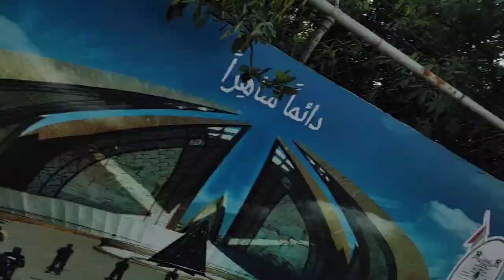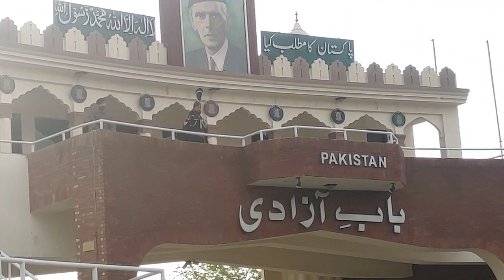Wagah Border Parade | Pakistan vs India Borders parade | Chinese in Pakistan | military parade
Wagah Border Gate Opening Show INDIA VS PAKISTAN

The Wagah Border Flag Ceremony | Reviving Patriotism Every Evening

Pakistan ve Hindistan Sınırında Bayrak Töreni Çok Çekişmeli

The lowering of the flags ceremony at the Wagah border near Lahore, is a daily military practice that the security forces of Pakistan. Watch an exclusive report on this ceremony and meet the soldiers of Pakistan rangers who take participation in this parade.

History & Knowledge
The international border between India and Pakistan. The pomp and pageantry of the Beating Retreat and the Change of Guard within handshaking distance of the Indian and Pakistani forces makes for a most charming spectacle.Wagah border is a border that separates India and Pakistan. It represents the countries' attitude towards each other. It holds a beating retreat ceremony that attracts and is a reason to visit Wagah border, Amritsar
The Wagah border will now be called the Attari border.
Our beautiful tour of Lahore City, including Wagah Border, was tailored by Maqbool Ahmad.
Pakistan Zindabad (Urdu: پاکستان زِنده باد, transl. "Long Live Pakistan") is a patriotic slogan used by Pakistanis in displays of Pakistani nationalism.

Other social media pages & accounts